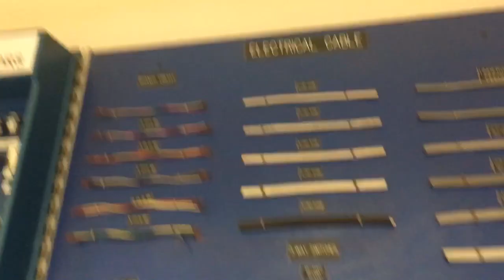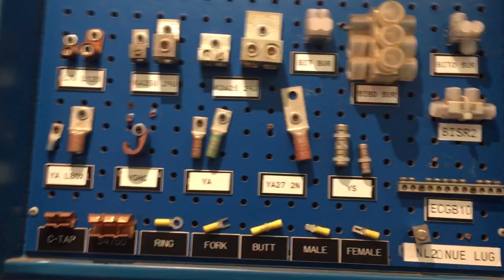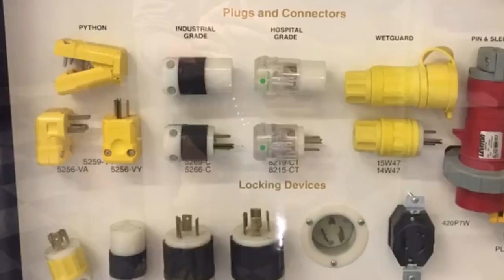30kw Grid Tie Battery Backup Solar Install: Solar Panel Mount Prep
A day in the life of a solar man. We visit some supply houses and then continue on the install of a 42 module grid tie battery backup solar power system.